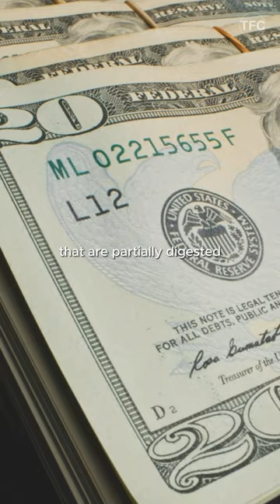National Coffee Day & Interesting Coffee Facts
Take a steaming cup of coffee to celebrate National Coffee Day! In this video, we're diving deep into the world of coffee, its rich history, global significance, and the pure joy it brings to millions of coffee lovers worldwide.

Sip and savor as we explore the fascinating journey of the coffee bean from farm to cup. Discover the cultural and economic impact of coffee on nations, the art of brewing the perfect cup, and the incredible stories of coffee enthusiasts around the globe.

From the birthplace of coffee in Ethiopia to the bustling cafés of Paris and the specialty roasters of Seattle, we traverse the world's coffee landscape. You'll gain insights into the various coffee traditions, methods, and the innovations shaping the coffee industry.

If you're as passionate about coffee as we are, don't keep it to yourself! Join the conversation using the hashtags below and let's brew up some coffee love together!